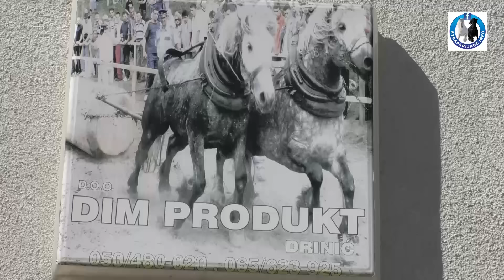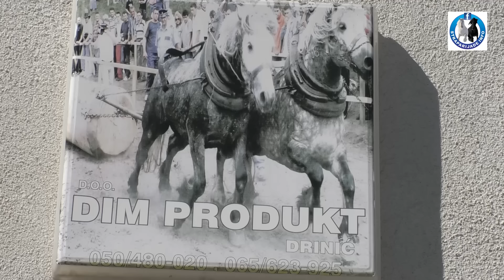-Najveća furmanska moba u Driniću kod Ducelje -2018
Furmanske mobe dio su naše tradicije i prenosile su se s generacije na generaciju. Prestavljaju udruženu akciju radnika kako bi se planirani posao prije završio .Jednoj takvoj domaćin je bio Dušan Lukić -Ducelja iz Drinića , osnivač štraparijade i veliki humanista -dobrotvor. Na obronke Klekovače i Oštrelja došlo je preko 30 štrapara iz Petrovca , Mrkonjića, Turbeta, Bihaća ,Krupe na Uni i Drvara koji su imali veliki zadatak , izvući 200 kubika oborene šume u trupcu na centralni lager. Vodeća uloga prepuštena je najstarijem štraparu Garovu za kojim su pošli svi ostali. Kako je izgledao ovaj nedjeljni šumski radni dan pogledajte u video reportaži koju vam donosimo.